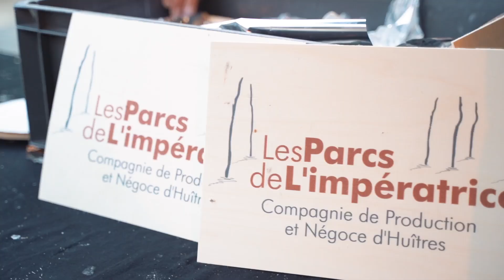WINE, FOOD & ROCK SESSION - 2022 (Aftermovie)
AFTERMOWIE - WINE, FOOD & ROCK SESSION

Retour en images sur notre dernière Wine, Food & Rock Session ! Vous avez bravé la chaleur pour venir vous régaler avec nous au son des Barcelonais de The Limboos.

🍷 Merci aux vigneron·nes : Domaine de l'A Derenoncourt  / La Dame de Onze Heures / Les Closeries des Moussis  / Château Peybonhomme-Les-Tours, vin biodynamique

🥙 Merci aux chef·fes : Tanguy Laviale & Daniel Gallacher (Ressources) / Soléna / Restaurant Le Prince Noir / Memestra  /Mi Cielo Pâtisserie  et à Joël Dupuch

🎥 Merci à Antonin Sohier  d’avoir capturé cette soirée.

Merci au CIVB pour leur confiance !

Et merci à vous d’avoir été au rendez-vous ! ❤️